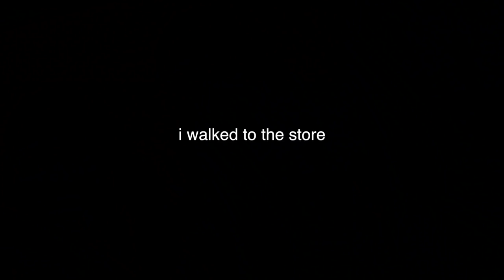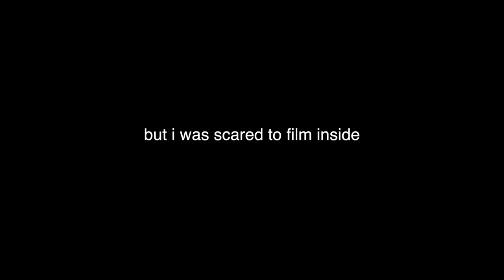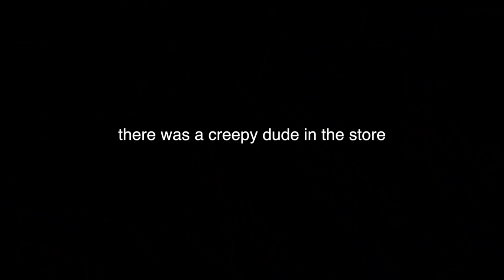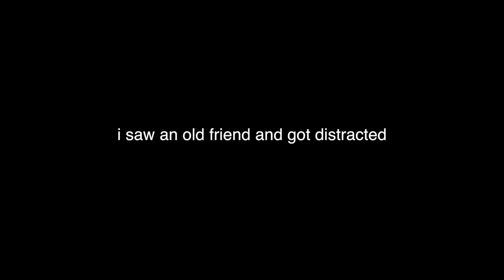let's get thrifTEA || Thrifting Fall Fashion Vlog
I went thrifting and spilled some lukewarm tea... get it? Thrifty? ThrifTEA?

Shops:
Throwback Junction
Gone Pickin
Salvation Army

I again am editing this at 4 AM... if things don't make sense, just know that that's why.